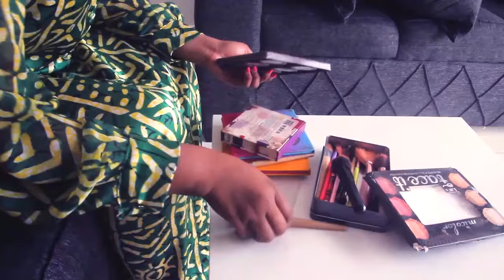SCANDALE INNOS'B ANNONCE SON CONCERT Au STADE DE MARTYRS ET CONTRE SES DETRACTEUR